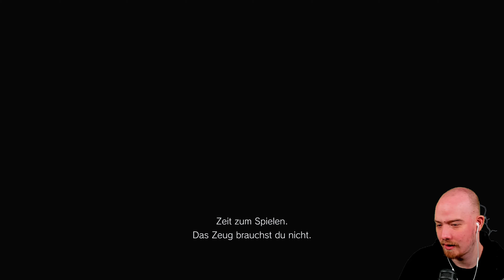Jetzt beginnt der Psycho-Horror | Resident Evil Village DLC | Solo | 4K | Psycho D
In diesem Let's Play befinden wir uns im DLC von Resident Evil Village, "Shadow of Rose".

▬▬▬▬ Livestream ▬▬▬▬

▬▬▬▬ Enthaltene Games ▬▬▬▬

Resident Evil Village DLC (Steam)

▬▬▬▬ Banner+Layout ▬▬▬▬

▬▬▬▬Social Media ▬▬▬▬